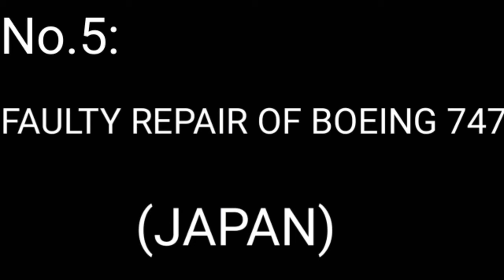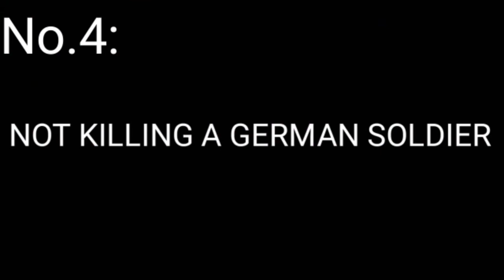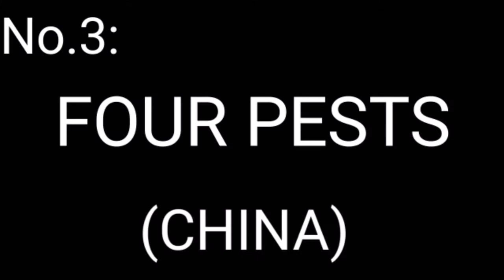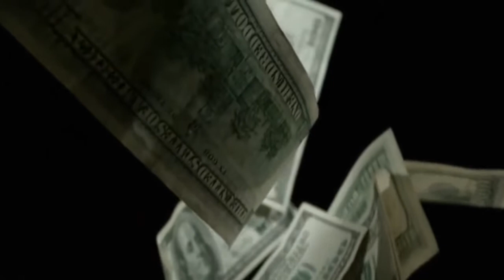Biggest Mistakes Done In The History|Dunya Ma Ki Gayi Aj Tak Ki Sab Sy Bari Galtiya|Haider Info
In this video i will tell you about five biggest mistakes done in the world which whole course of history.A wrong turn due to which a world war started

Dunya main ki gaye aj tak ki 5 sab si bari galtiyan